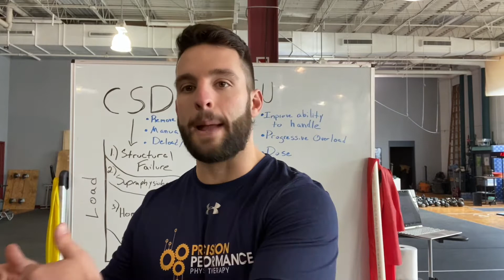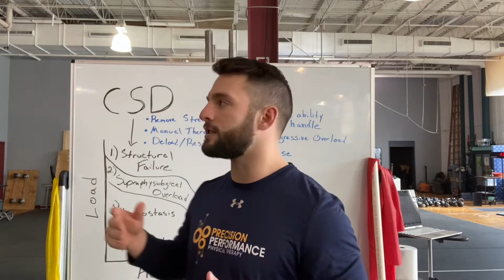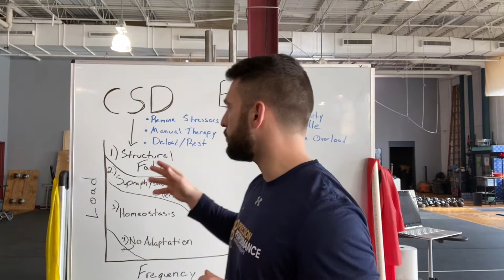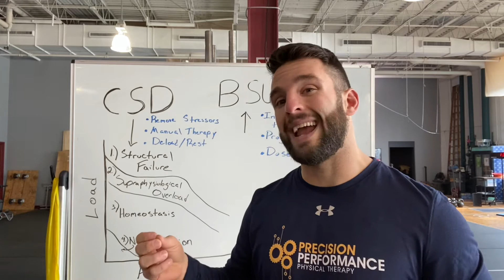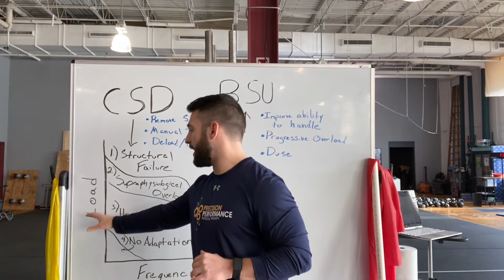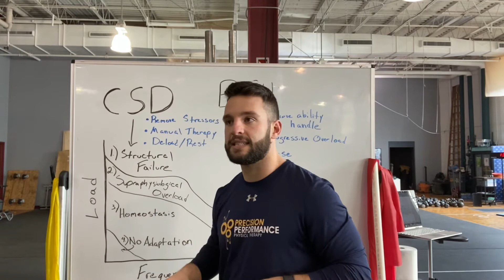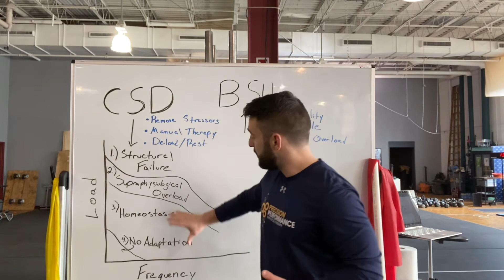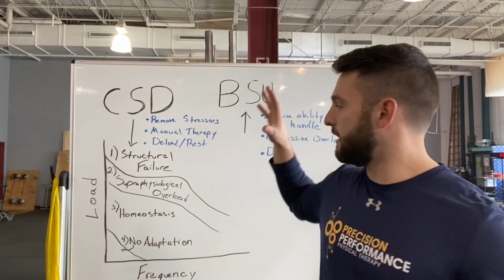Calm Stuff Down, Build Stuff Up